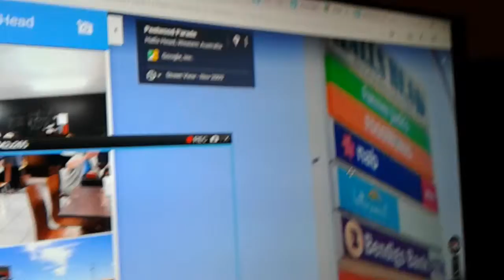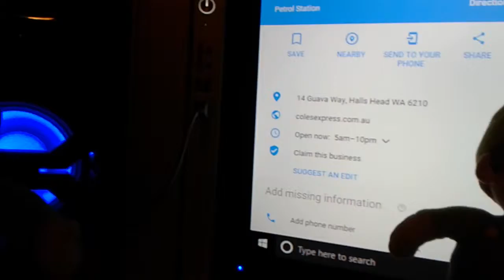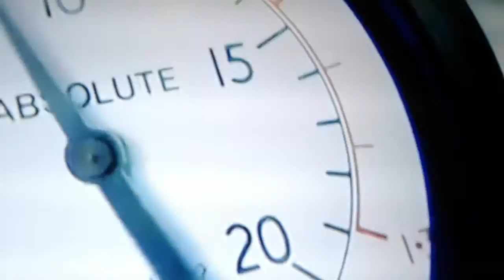Wild Life: Father's Day Special (2018) Part 2